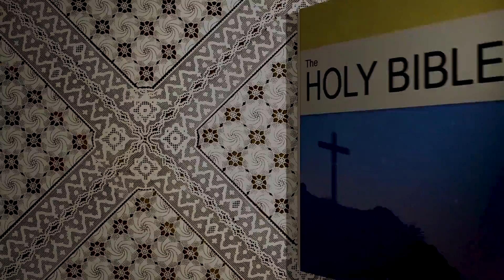ದಿಸ್ಪೊಡ್ತೊ ವಾಂಜೆಲ್ John 16, 12-15 | Daily Gospel Reading Konkani | CARMEL STUDIO, Mangaluru